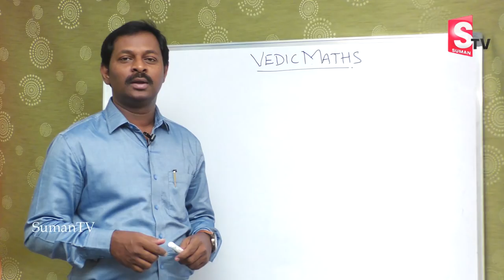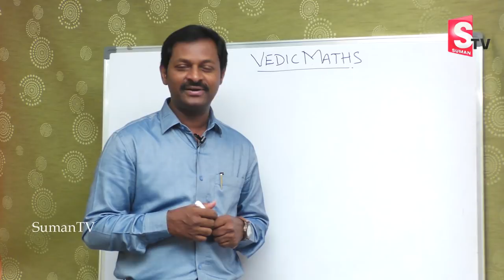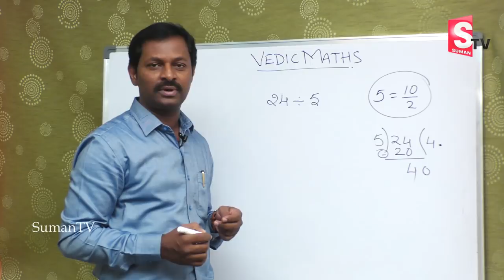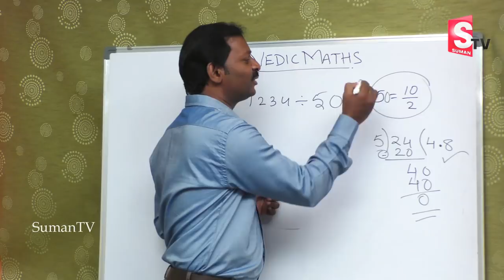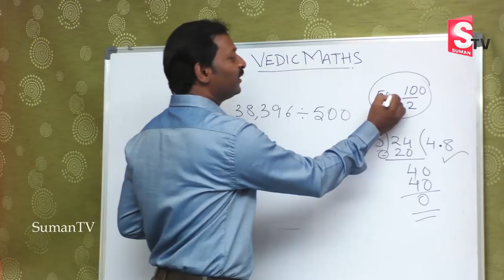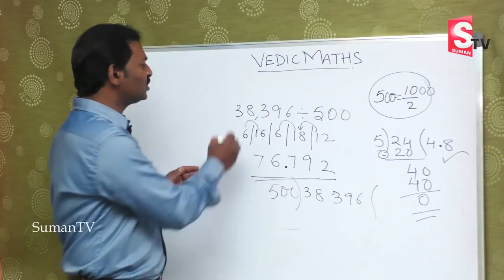Vedic maths Tricks: SBI Clerk Prelims 2018 | Maths Shortcuts | Fast Calculations | SumanTV